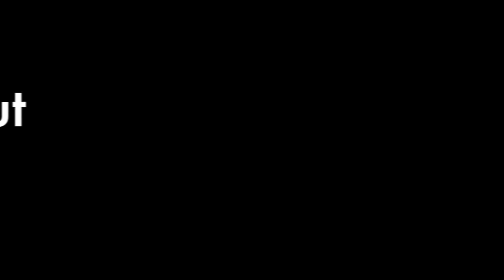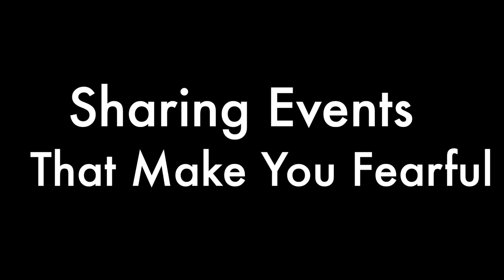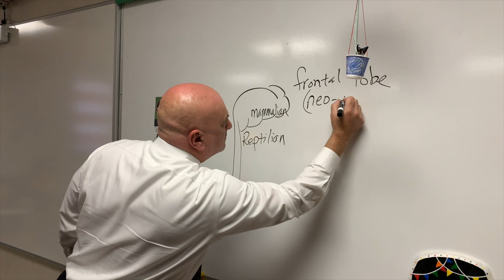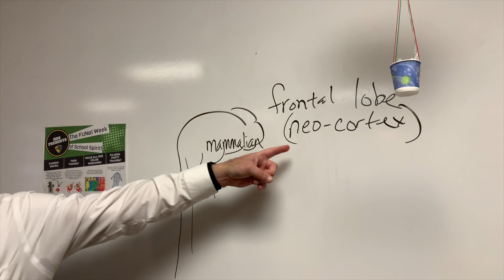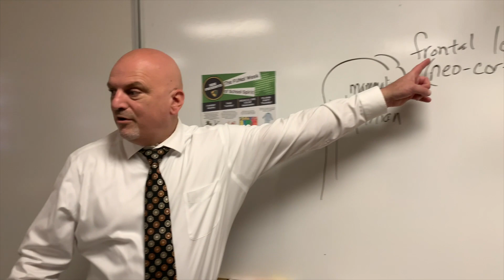Mindfulness High Desert Middle School